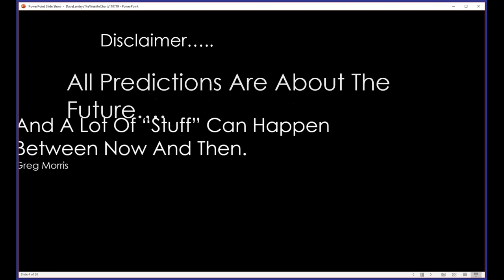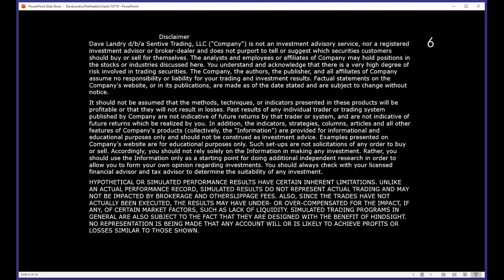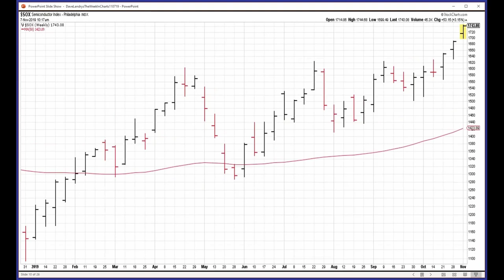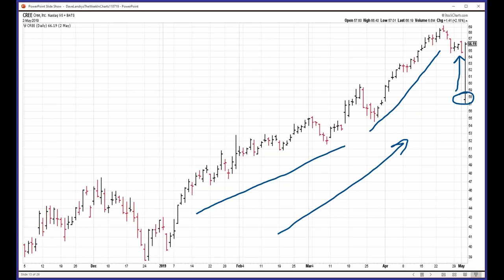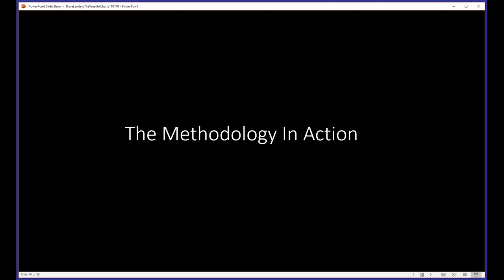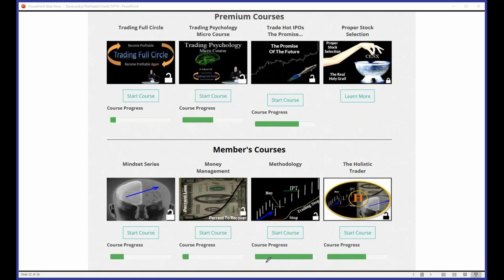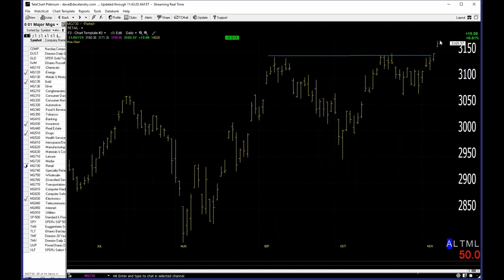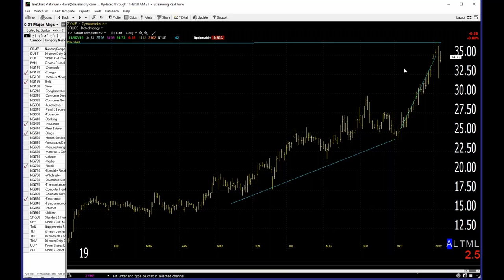11/08/19 Dave Landry's The Week In Charts: Trading Opening Gap Reversals (OGRes), Market Update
In this episode, I discuss trading opening gap reversals-which ones are the best and which ones you have to be really careful trading. I then went on to discuss current market conditions and take your questions/analyze your favorite stock picks.